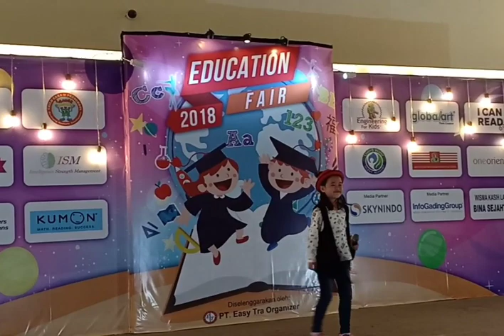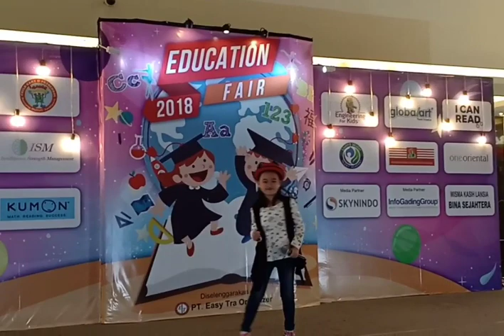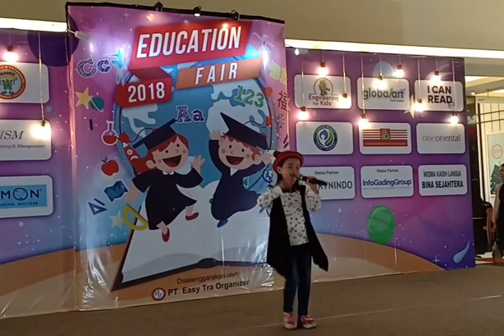TOPI SAYA BUNDAR - GNP Music [Vocal Felicia Christine - Kid Singer & Talent]